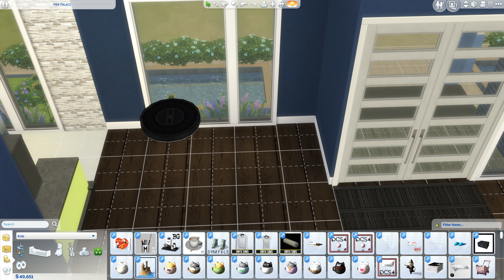👶🏾👶🏾👶🏾7 TODDLERS AND COUNTING #1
Welcome to 7 Toddlers and Counting ! Today, you guys get to meet the seven septuplets!!! They are wild, sweet, fun and sometimes too much to handle! The 7 Toddlers Challenge was fun to try and achieve! I hope you guys enjoy!!!

Credits:
The SIMS 4 Soundtrack
Sims 4 Style Intro by MacLobuzz